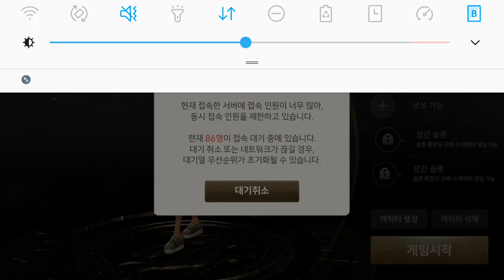블레이드 소울 레볼루션 12 06 접속 대기 B&S revolution